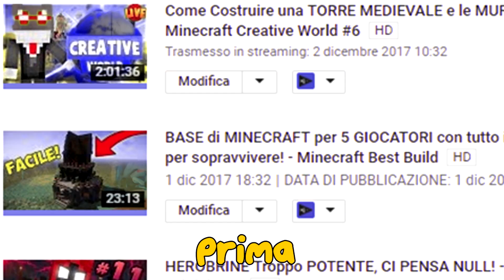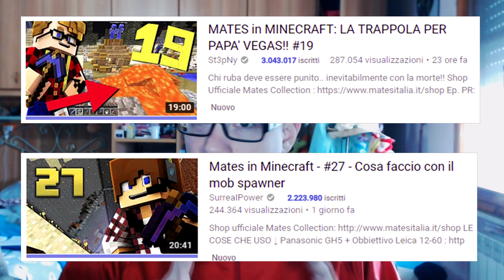UN VIDEO IMPORTANTE, CHE COSA SUCCEDE SU YOUTUBE?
CAMBIAMENTI... servono cambiamenti per portare più contenuti divertenti e di qualità... ho bisogno della vostra opinione e del vostro supporto!

🛑ATTENZIONE🛑
Ehi! che ci fai qua? Hai aperto la descrizione? Ah... non è cosa da tutti! Bravo!
Commenta sotto con funghetto per far vedere che sei anche te un VERO iscritto!

▂▃⏩ CONTATTI ⏪▃▂
📹═══| Minecraft Origini

▂▃👉Cosa uso per REGISTRARE video e audio 👈▃▂
➜ OBS
➜ Microfono BLUE YETI

▂▃👉Cosa uso per il MONTAGGIO dei video👈▃▂